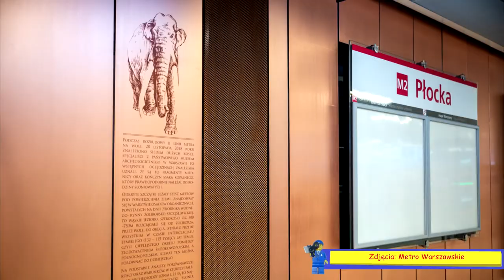Jak było? Jest? i Będzie? - 25 lat Ⓜetra Warszawskiego!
25 lat to naprawdę dużo czasu, czego możemy być świadkiem podróżowania  po Ⓜetrze warszawskim, po jego stacjach, liniach nie tylko...

O tym jak do tego doszło, jak teraz wygląda i jak się rozbudowuje Ⓜetro opowiem w tym materiale!